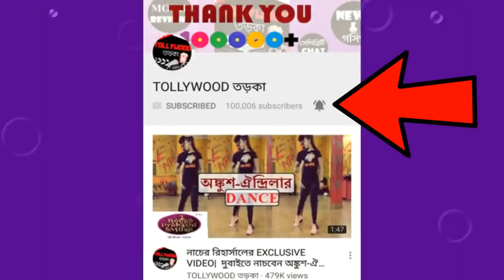রোশনের সঙ্গে শ্রাবন্তীর প্রথম জন্মদিন| SRABONTI CHATTERJEE| RASHON SINGH| BIRTHDAY CELEBRATION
১৩ আগস্ট জোড়া সেলিব্রেশন শ্রাবন্তীর ঘরে।কারণ একই দিনে জন্মেছেন রোশন-শ্রাবন্তী।আজব ব্যাপার তাই তা! তবে একেই বোধহয বলে রব নে বনা দি জোড়ি!